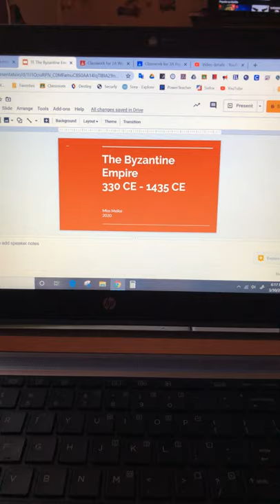The Byzantine Empire